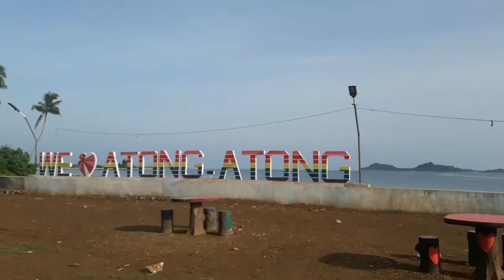🇵🇭 ATONG- ATONG BEACH ISABELA BASILAN PHILIPPINES || AKO SI BABIN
Welcome to our Atong atong beach. This is along the road side and this is my first time to reach this destination..